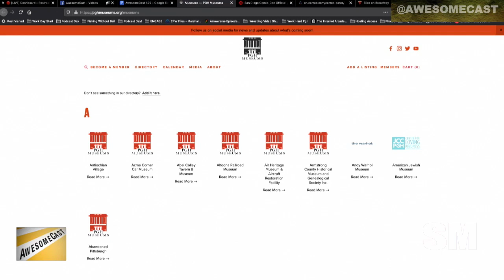Let's Go to the Museum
Carnegie Museums, Phipps, Pittsburgh Zoo, and others are reopening with timed ticketing. And PGHMuseums.org makes it easy to get them lined up.